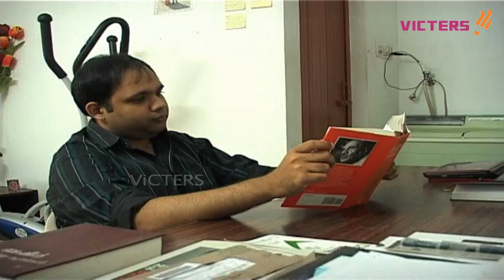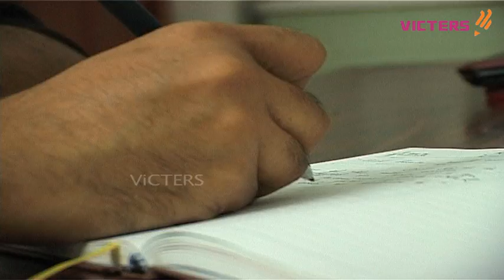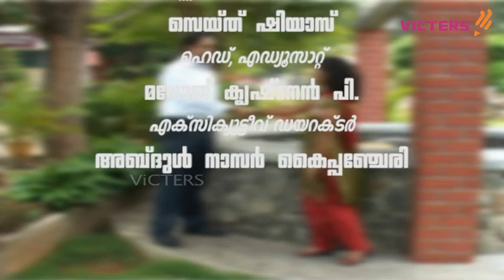Meet the Toppers-Krishnanunni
"Meet the Toppers"is introducing the toppers in  civil services examinations-2011.
Directod by: Santosh PD and produced by VICTERS Educational Channel, Government of Kerala.

Here we are introducing, H. Krishnanunni, a native of Karakulam, Thiruvananthapuram, who bagged the 40th rank  civil services examinations-2011. He is a B.Tech. graduate in electrical and electronics engineering from the College of Engineering, Thiruvananthapuram. His optional subjects were public administration and Malayalam. Krishnanunni is the only son of businessman K Harikumar and homemaker T Usha from Karakulam, Trivandrum. On completing the B Tech in 2009 from College of Engineering in the city, he served as Business Administrator in Mu Sigma, Bangalore.

Video Processed and Uploaded: Syed Shiyas (Studio Manager) VICTERS Educational Channel.